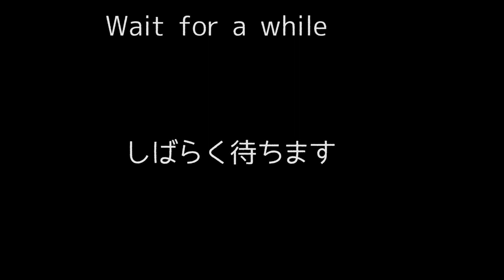【UVレジン】半球の星座指輪作ってみたuv resin constellation ring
半球に星座のイラストシートとレジンを入れてUVランプで固めました。台座つきの指輪にイラストシートを敷いて半球とくっつけました
UVレジン、イラストシート、モールド、台座付き指輪などを使いました